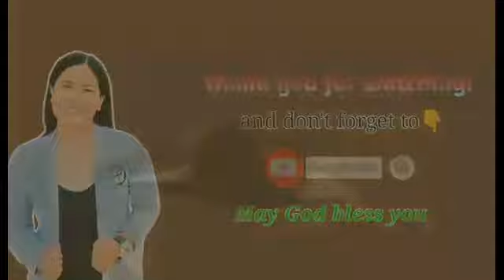A WEDDING CEREMONYOF FLORAME AND ALEX WITH ROTC OFFICERS